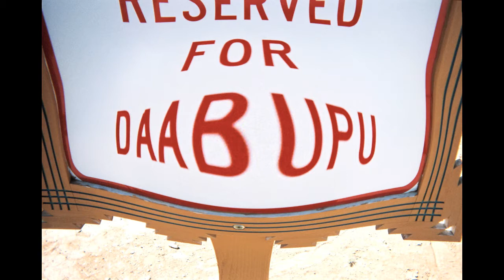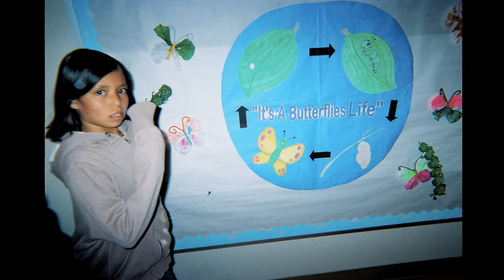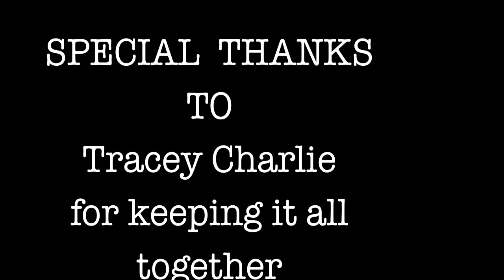David Michael Kennedy Students Acoma 2010 Spring Break Student Slide Show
Had a great week working with Tracey Charlie of Acoma Pueblo and many of the school kids there, durning their spring break.  They really ran free with disposable, REAL film cameras and shot so many wonderful photographs.  Here is a sampling of their work which we showed at the Talent Show.  My hat is off to each and every one of them.  AHO